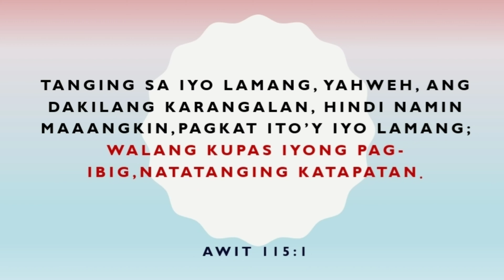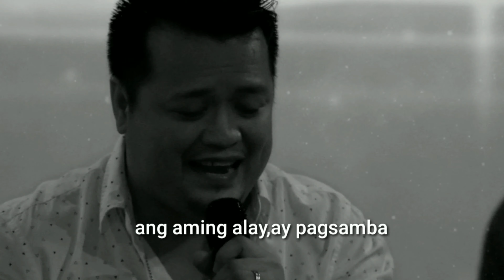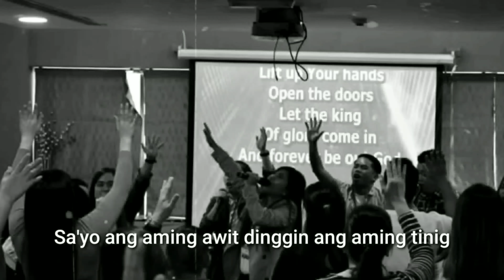Ikaw ang tunay na Diyos -Mcm Worship Team (GICM COVER)